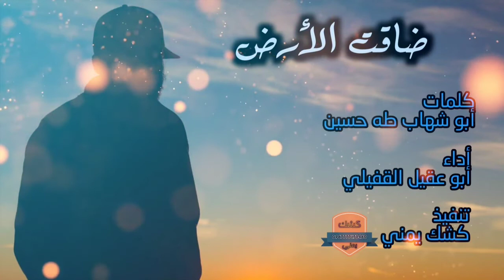شيلة مرثية جديد وحصري أبو عقيل 2021| ضاقت الأرض| لايفوتكم .